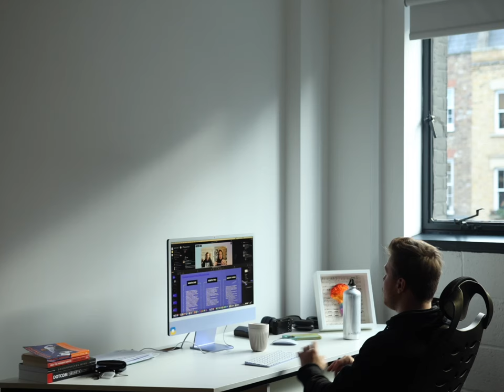Max Klymenko's Videographer!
Equipment I use:
Canon R6
Sigma 18-35mm
Canon 24-105mm
Canon 50mm f/1.4
RODE Wireless Go 2
Rode Video Mic
Polar Pro ND
SD Card
Godox Light
Tascam DR-10L
GoPro 10